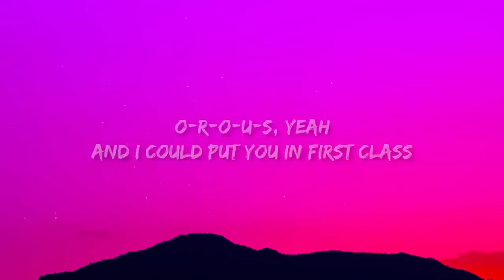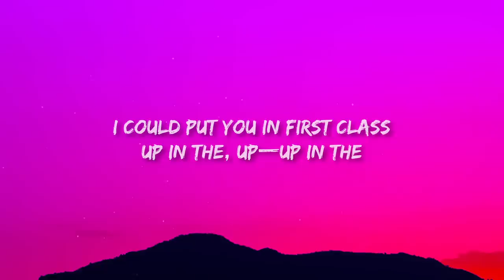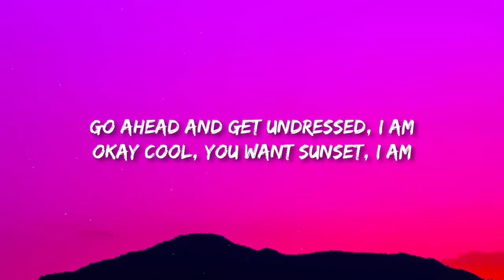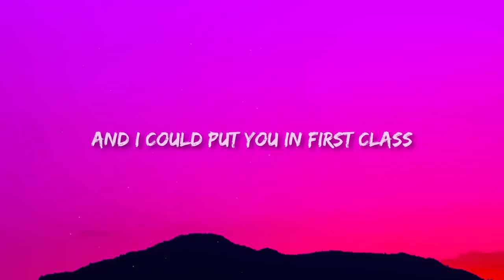Jack Harlow - First Class (Lyrics)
(Lyrics):
[Chorus: Jack Harlow & Fergie]
Mm
O-R-O-U-S, yeah
And I could put you in first class
Up in the sky
I could put you in first class
Up in the, up—up in the
O-R-O-U-S, yeah
Up in the sky, mm, mm

[Verse 1]
I could see the whole city from this balcony
I don't care what frat that you was in, you can't alpha me, keep dreaming
Y'all don't need Givenchy, you need Jesus
You could do it too, believe it

[Verse 2: Jack Harlow & Polow Da Don]
Okay cool, you want sunset, I am
I'm about to slide, okay
I'm outside, okay this lifestyle don't got a lot of downsides
Except for the lack of time I get 'round my family
Making sure they never downsize
I got visions of my mom saying "Wait, this house mine?"
I got 'em on the bandwagon now, about time

First Class Jack Harlow Lyrics
Jack Harlow Lyrics First Class
First Class Lyrics Jack Harlow
Lyrics First Class Jack Harlow
Jack Harlow Lyrics